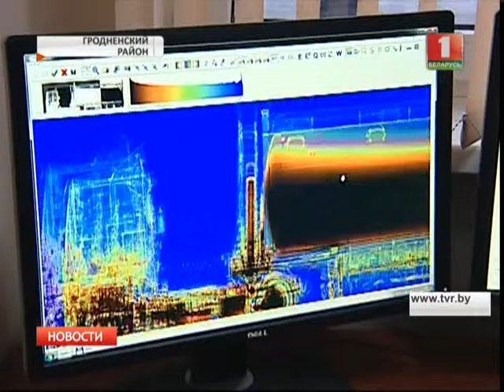Подозрительные автомобили просветят рентгеном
В международном пункте пропуска "Брузги" установили стационарный досмотровый комплекс. Он позволяет проверить весь груз без вскрытия фуры - просвечивает содержимое и отображает его на мониторе.